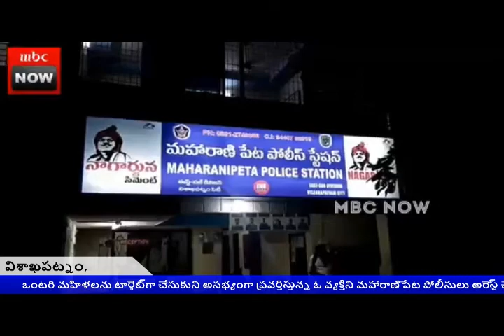MBC CHANNEL..అసభ్యంగా ప్రవర్తిస్తున్న ఓ వ్యక్తిని అరెస్ట్ చేసిన మహారాణిపేట పోలీసులు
ఒంటరి మహిళలను టార్గెట్‌గా చేసుకుని అసభ్యంగా ప్రవర్తిస్తున్న ఓ వ్యక్తిని మహారాణిపేట పోలీసులు అరెస్ట్ చేశారు.ఈ సందర్భంగా మహారాణిపేట పోలీస్ స్టేషన్లో సోమవారం సాయంత్రం ఏర్పాటు చేసిన మీడియా సమావేశంలో దిశ పోలీస్‌ స్టేషన్‌ ఏసీపీ ప్రేమ్ కాజల్ మాట్లాడుతూ. అఫీషియల్ కాలనీకి చెందిన రాంబాబు అనే ఈ వివాహితుడు ఓ ప్రైవేట్ కంపెనీలో అకౌంటెంట్‌గా పనిచేస్తున్నాడు. ప్రతి రోజు ఆఫీస్‌కి బయలుదేరడానికి గంట ముందుగా ఆర్టీసీ కాంప్లెక్స్ రైల్వే స్టేషన్ బీచ్ రోడ్ తదితర ప్రాంతాల్లో ఒంటరిగా వెళ్తున్న మహిళలను బైక్‌పై వెంబడించి అసభ్యంగా ప్రవర్తించి, ఆపై వారి ముఖాలు చూసి పరారు కావడం అతని నైజం.అలా రెండు రోజుల క్రితం ఓ మహిళ పట్ల అసభ్యంగా ప్రవర్తించడంతో ఆమె పోలీసులను ఆశ్రయించించారు.
ఈ మేరకు పోలీసులు నాలుగు బృందాలను ఏర్పాటు చేసి నిందితను కోసం గాలింపు చేపట్టగా సోమవారం ఆర్కే బీచ్ రోడ్ లో పట్టుబడ్డాడుని తెలిపారు. నిందితులను పట్టుకోవడంలో ఇద్దరు మహిళలు పోలీసులకు సహకరించడం విశేషం.ఇలా మహిళలు తమకు జరిగిన అన్యాయాన్ని బయటకు చెప్పడం ద్వారా నేరాలను అదుపు చేయడం సాధ్యం అవుతుందని దిశ పోలీస్‌ స్టేషన్‌ ఏసీపీ ప్రేమ్ కాజల్ అన్నారు.ఈ మీడియా సమావేశంలో దిశ పోలీస్ స్టేషన్ సిఐ జి. నిర్మల,2వ పట్టణ సిఐ వెంకటరావు,మహారాణిపేట ఎస్.ఐ.ఆర్.హెచ్.యన్.వి.కుమార్ హాజరయ్యారు.